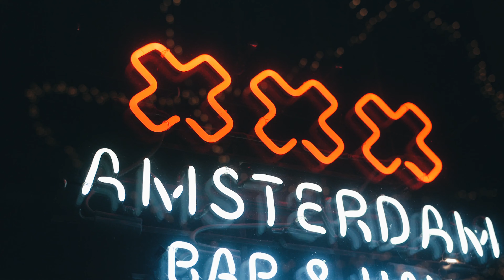REEL Smoovv live at Amsterdam Bar Recap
REEL Smoovv live at Amsterdam Bar recap.  REEL Smoovv performs at iLLism's Illuminate album release.